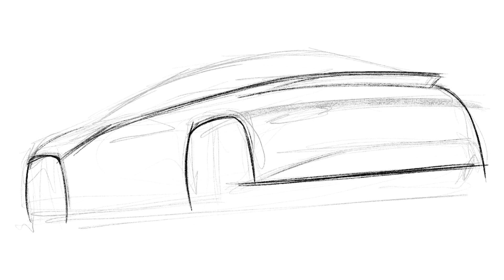Quick Takes: Kia EV Coupe Sketch Time Lapse